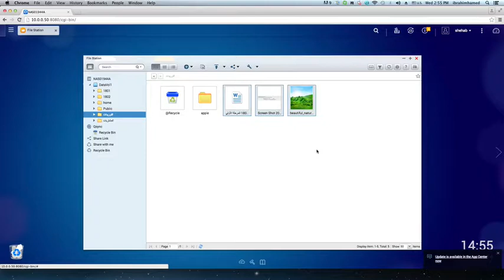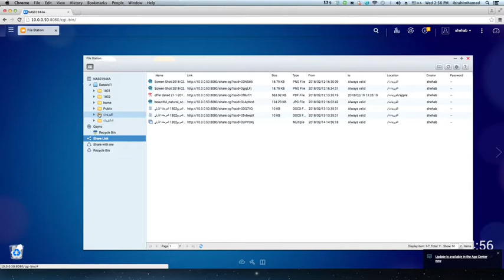workflow 5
media manager plus